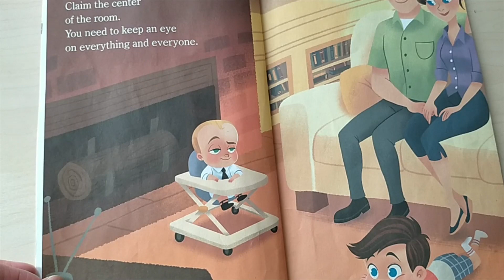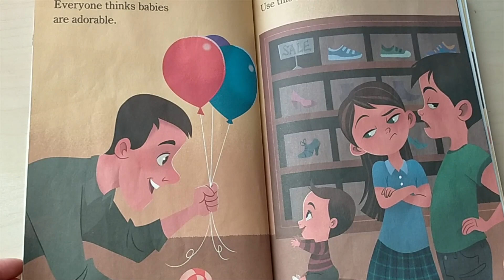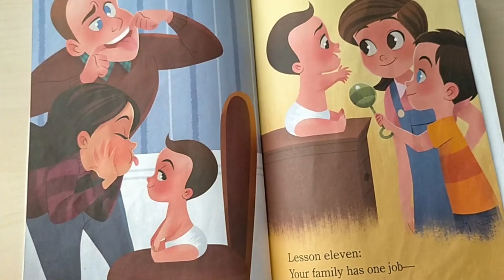Reading Boss Baby - How to be a Boss book - Ready to Read - Children Story Time Read Aloud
In this video we read Boss Baby - How to be a Boss book - Ready to Read - Children Story Time Read Aloud